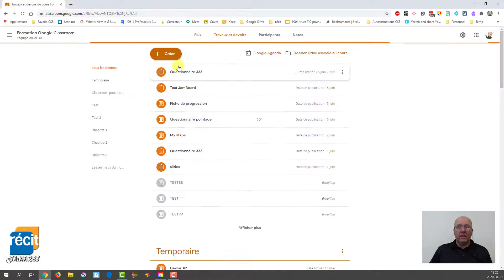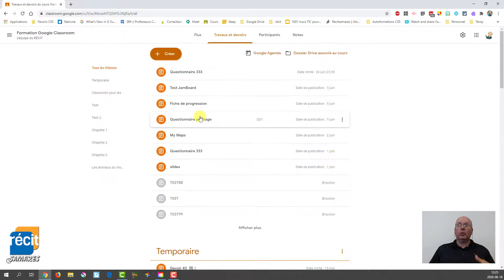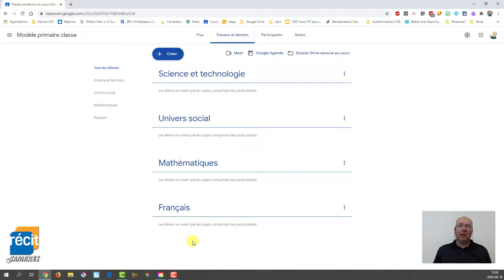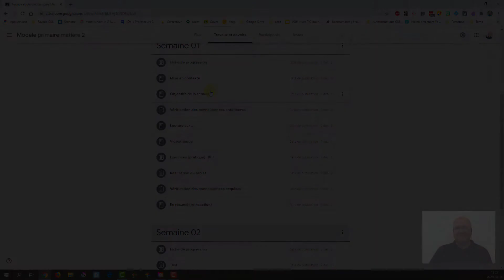Classroom 101 : Capsule 05 : Organisation des thèmes